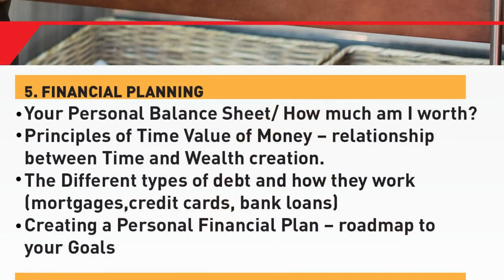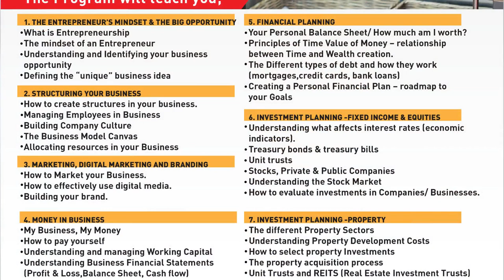When You Grow Your Team Your Business Grows: John Kagai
John Kagai shares his experience before and after doing the Centonomy program during our past Centonomy Nakuru Open day. He shares his growth in the business and what he has achieved as an individual and as the business owner.